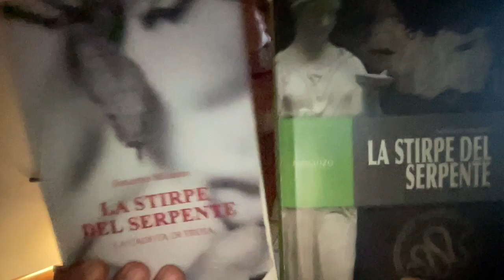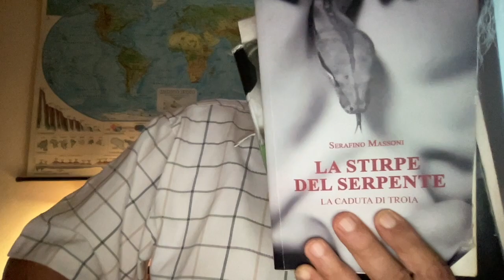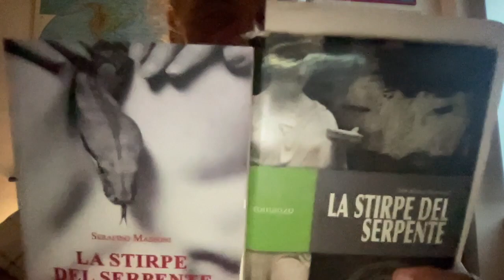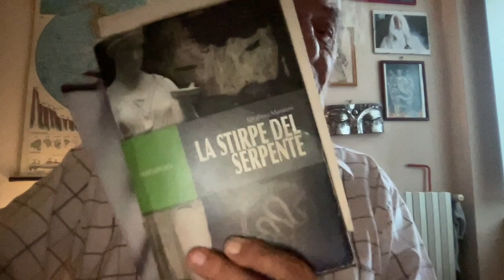PAOLO CREPET E L'AMORE